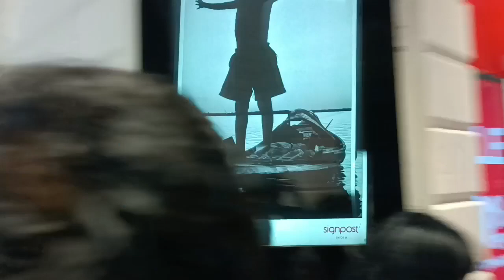Delhi shopping vlog || @awsmgarg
SO GUYS THODE DIN PEHLE ME GYA THA DELHI SO THODI VIDEOS H AAP BHI DEKHIYE KAISE SUFFER KIYA HINDI WAALA SUFFER AUR ENGLISH WAALA SUFFER

SO GUYS AAP BHI DEKHE KAISE SUFFER KRA

LOVE U AWSM FAMILY